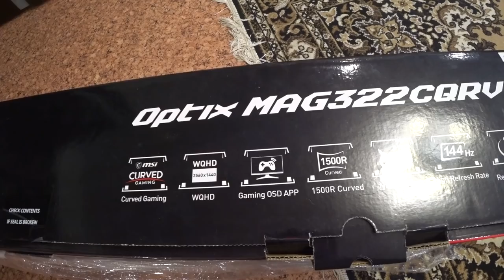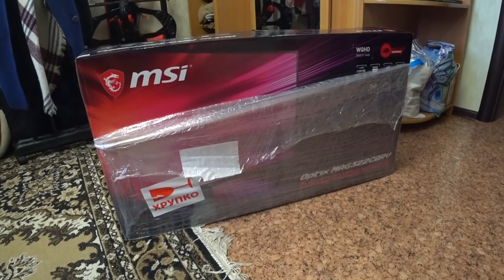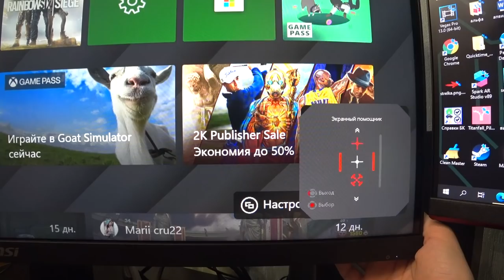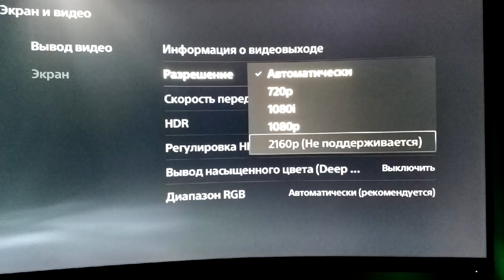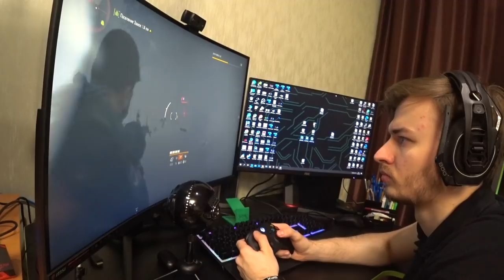ИЗОГНУТЫЙ 2К МОНИТОР ДЛЯ XBOX SERIES X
Поговорим о изогнутом 2К мониторе MSI Optix MAG322CQRV, а так же о том, как он работает с Xbox Series X